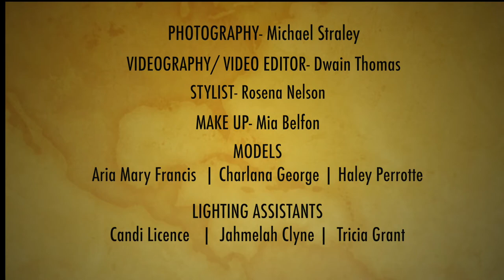StraleyPhotography BTS Shoot June 2018 for i-Fashion Magazine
This video represents the work done on day 2 of a shoot for i-Fashion magazine in June of 2018.  It represents the energy, action and beauty of the shoot at Laluna Boutique Beach Resort in Grenada.
We are shooting for L'Antonio Resort Wear - a new fashion Line out of New York!